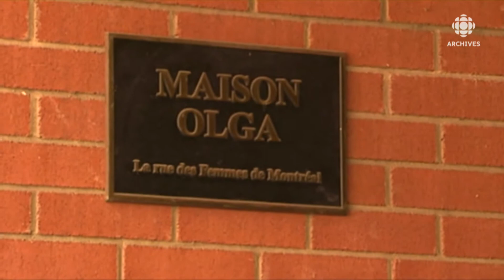Léonie Couture, fondatrice de La rue des Femmes en 2011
Entrevue en 2011 avec Léonie Couture, fondatrice de l’organisme sans but lucratif La rue des Femmes qui fournit des services aux femmes itinérantes à Montréal. Il donne à ces femmes les moyens nécessaires pour refaire leur vie en leur offrant un hébergement, des repas, des vêtements, du counselling, des activités d’art thérapie et un soutien social.
Source: C’est ça la vie, 3 novembre 2011
Animatrice: Marcia Pilote